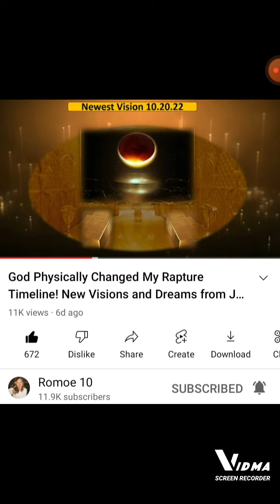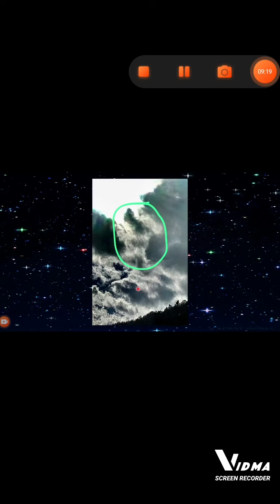Faces in the ☁️ (🤵💗👰)